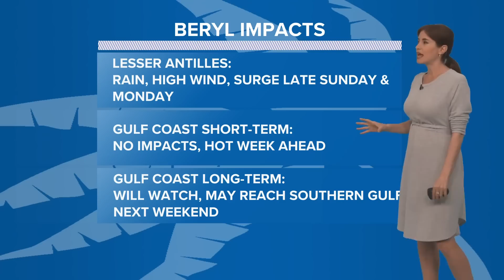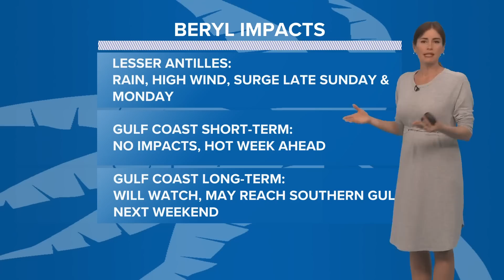Tropical update: Could Hurricane Beryl reach the Gulf of Mexico, if so when?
Meteorologist Alexandra Cranford talks about this season's first hurricane.

Hurricane Beryl is fairly small with tropical storm force winds extending about 50 miles from its center. Its winds are estimated at 75 mph.

It is moving west at 22 mph, into the Caribbean Sea, but first, it will cross the Lesser Antilles late Sunday into Monday.

By that point, it could already be our first major hurricane of the season. It may strengthen pretty quickly to Category 2 and then indeed to Category 3 hurricane, but we will see.

It could be a serious storm with high winds, surges, and rain for some of the southern Lesser Antilles. Then it continues across the western Caribbean or eventually gets into the west of the Caribbean Sea.

Note that right now the intensity forecast is for it to come down a little bit in strength due to some wind shear in the Caribbean. That would be a good thing.

The timeline for the Beryl is through Thursday and this may be when it reaches Category 1 status. Maybe close to Yucatan in Mexico or somewhere near Cuba.

In the following couple of days into next weekend, it may be somewhere around Yucatan or the southern Gulf of Mexico. That's tentative as we know near 5 to seven days out with these tropical systems.

The systems are currently in the Atlantic Ocean, way out past the Caribbean.

Another system comes behind Beryl with a 70 percent chance of developing into a depression or storm in the next week or so. If it develops it would get the name Chris if it does become a tropical storm.

Closer to the Gulf of Mexico is another system that is over Yucatan. It will have a 50/50 chance of developing according to the National Hurricane Center, as it moves into Mexico to become briefly a depression or storm.